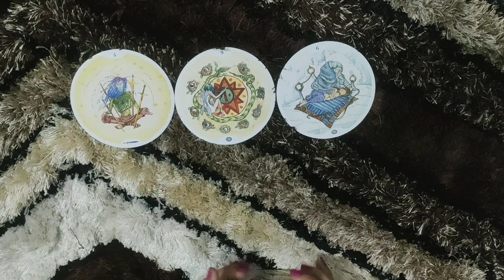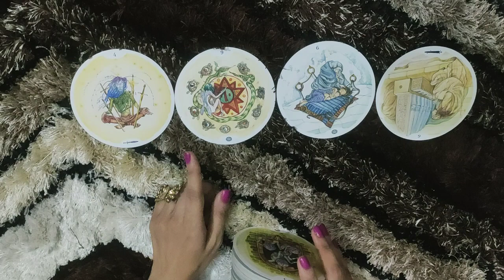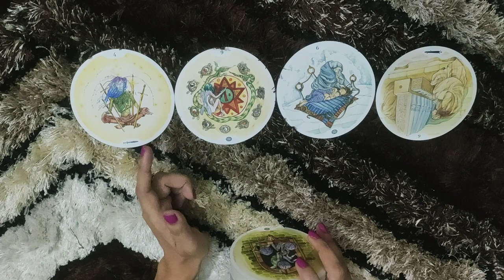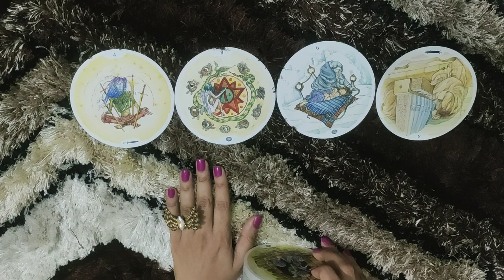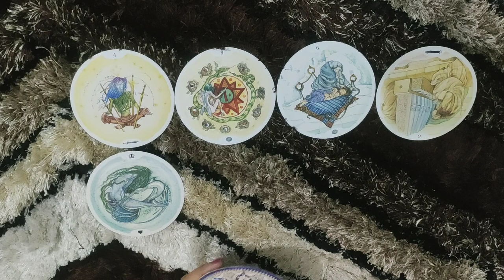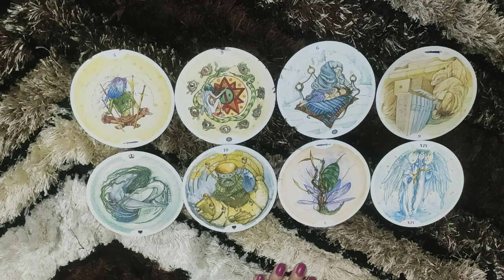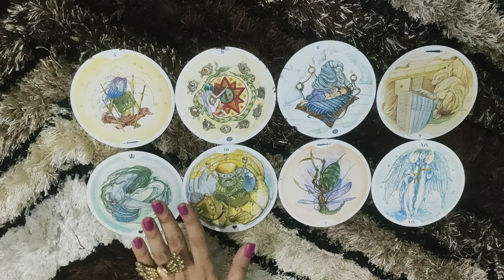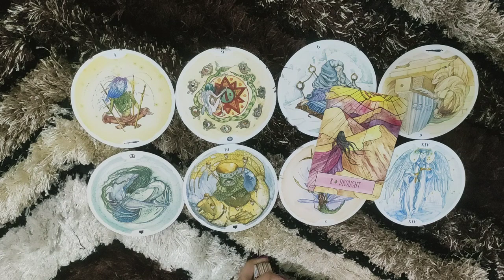*LEO- TOTALLY STUCK!! NO MATTER WHO WALKED AWAY FIRST* 1-15 NOVEMBER LOVE READING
This reading is for my LEO people from 1-15 NOVEMBER. I hope you enjoy.

ttps://youtu.be/aHP__Rdn26M

tps://youtu.be/N_KdLi15e1U